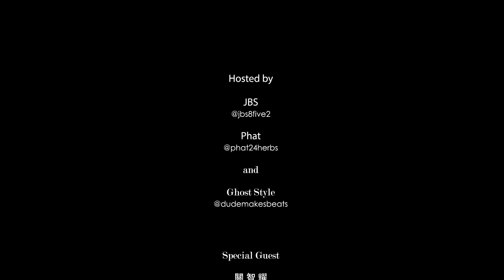24/7TALK: Episode 134 ft. 關智耀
24/7TALK: Episode 134 ft. 關智耀
Special guest: 關智耀
Hosts: 24Herbs

Filmed and edited: Pak Khei, Marco Mak, and Wesley Ng

So stoked to have Jason Kwan, OG in the Hong Kong film cinematography game. Enjoy this episode where he talked about how he started and where he is now.

對香港電影熟悉嘅朋友應該對金像攝影師Jason Kwan呢個名唔會陌生。今集247talk請到佢！Thank you and enjoy the show😊

24/7Talk is now on Spotify, Apple Podcast, Google Podcast and Google Play Music Podcast.